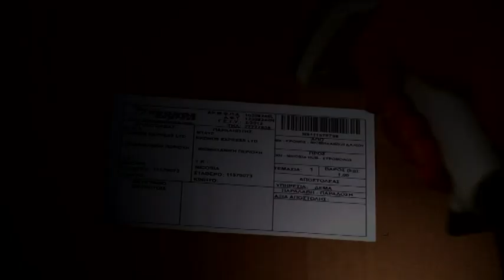ΠΡΟΠΟΝΗΤΗΣ ΤΟΥ ΜΗΝΑ 3